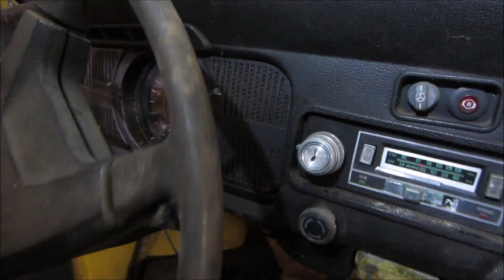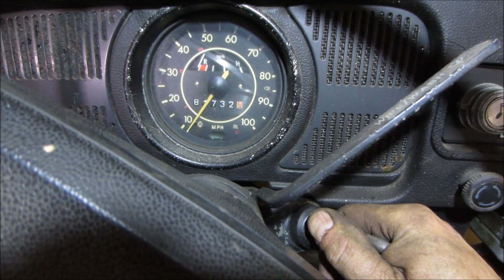Will It Run? vw Bug abandoned in a Leaking Wet Garage.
I was contacted about an old vw bug that was going to get junked. they offered it to me for parts so we went off with the trailer, its real rusty but lets see if we can get it to run and drive one last time.